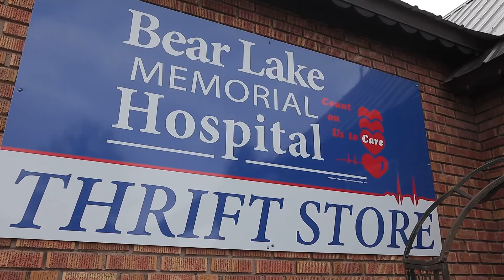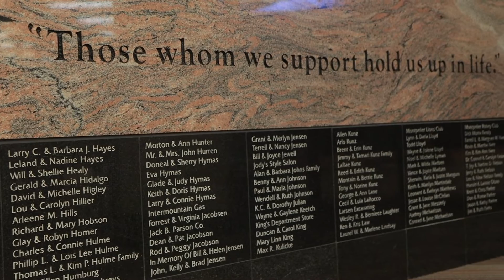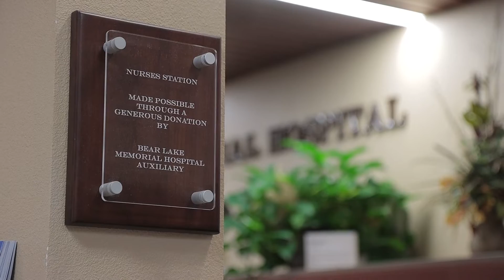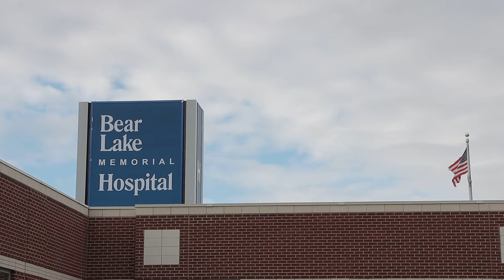Bear Lake Valley Healthcare Foundation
Access to quality healthcare is essential but being healthy and active is just as important. The Bear Lake Valley Healthcare Foundation is a 501c-3 non-profit organization that supports initiatives of Bear Lake Memorial Hospital and so much more.